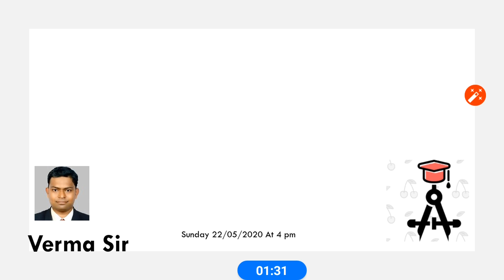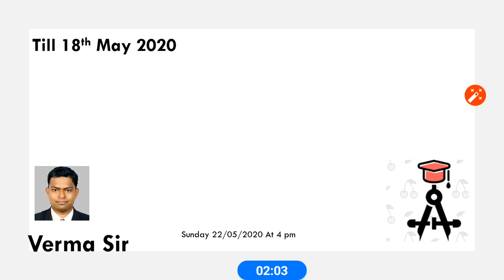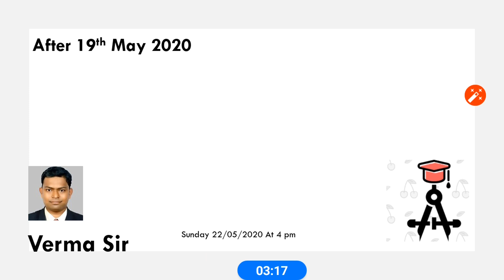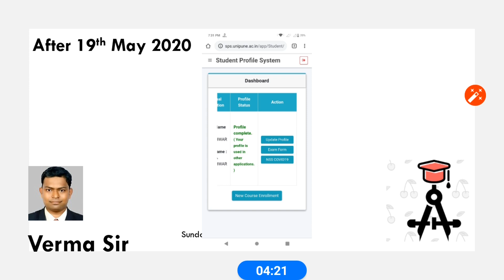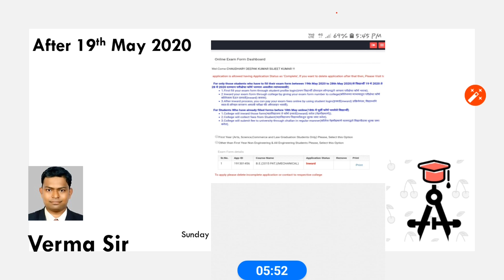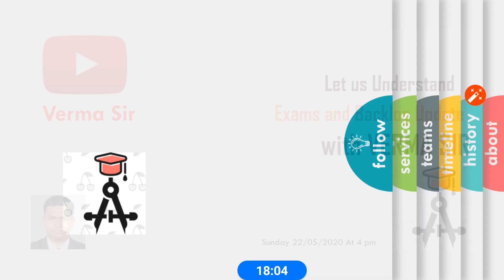SPPU Exam Form and Exam Result May 2020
This video explains Exam form inward process and action plan prepared by university for exams.

SPPU news today
sppu exam
sppu
sppu news
sppu exam news
sppu exam postponed
sppu updates
sppu latest updates
sppu exam form filling
sppu exam 2020